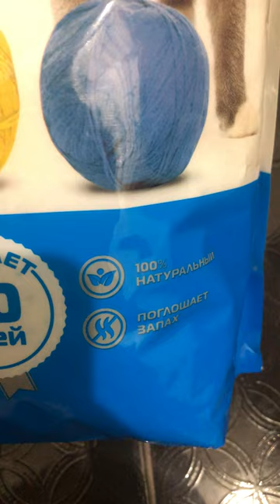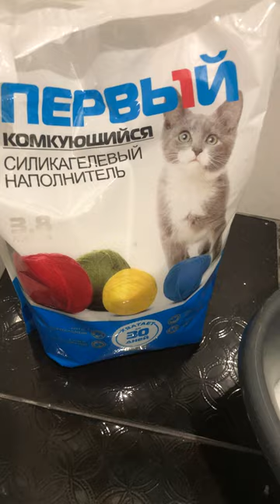Силикагель комкующийся 3,8 л Первый для котят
Инновационный комкующийся силикагелевый наполнитель TM «Первый» для кошачьих туалетов – продукт супер премиум класса. Это первый и единственный комкующийся силикагелевый наполнитель на европейском и украинском зоорынках. Сырьем для его производства служит кремнезем – минерал, представляющий собой соединение кремния с кислородом (диоксид крем-ния SiO2), главный компонент горных пород.